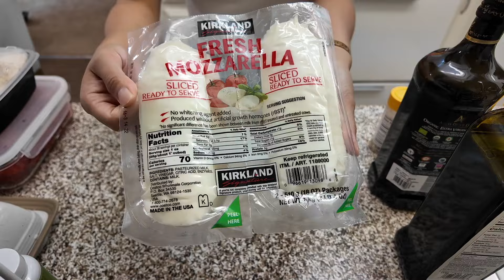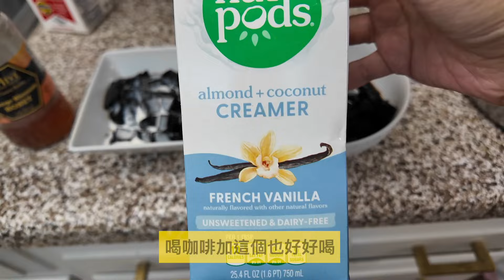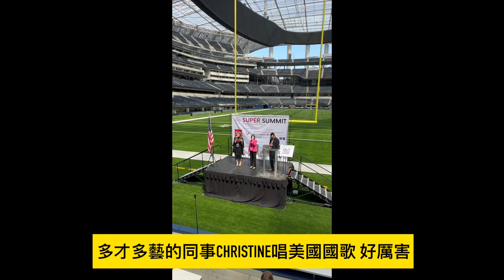烤鱈魚&夏日沙拉＋Sofi Stadium活動＋movie night | 生活日記 vlog 130 | Violet Vacay